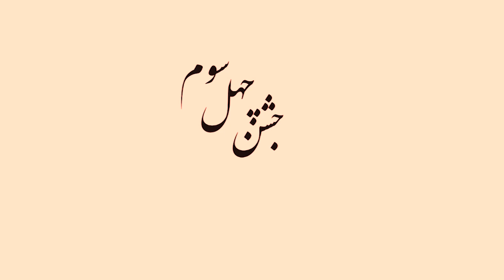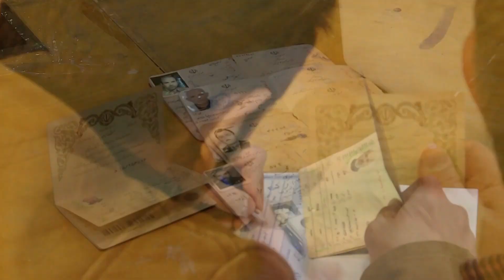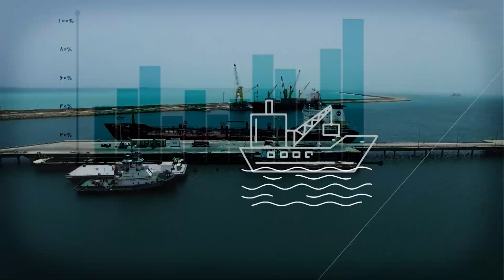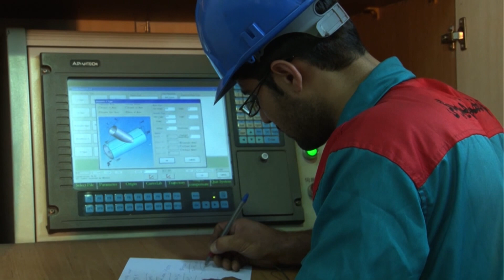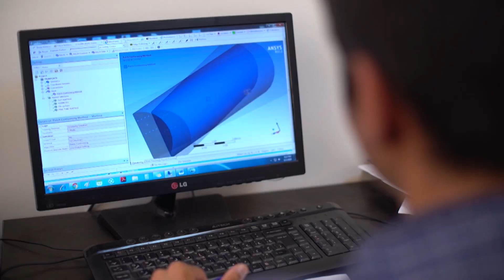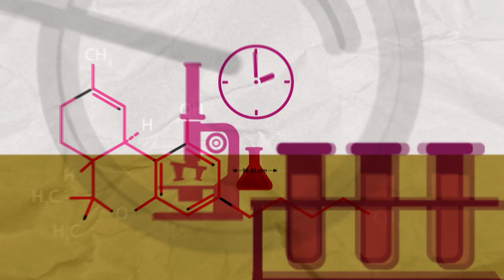43rd Anniversary of the Islamic Revolution of Iran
Kumbukizi ya Miaka 43 ya Mapinduzi ya Kiislamu ya Iran

Mapinduzi ya Kiislamu ya Iran yalitokea katika mwaka 1979 nchini Uajemi (Iran) (mwaka 1357 katika kalenda ya Kiajemi). Yalimaliza utawala wa kifalme wa Shah Mohamed Reza Pahlavi na kuleta dola jipya la Jamhuri ya Kiislamu ya Iran.

Kiongozi mpya wa nchi alikuwa Ayatollah Ruhollah Khomeini (RA), aliyerudi Iran katika Februari 1979 na kuwa kiongozi aliyekubaliwa na wananchi wengi. Katika kipindi cha miezi michache tangu kurudi kwake utawala wa Shah uliporomoka, viongozi wa awali waliuawa, kukamatwa au kukimbia nchi. Mwisho wa mwezi wa Machi 1979 wananchi wengi walipiga kura na kuchagua "Jamhuri ya Kiislamu" kama dola jipya. Katika mwezi wa Desemba katiba mpya ya Jamhuri ya Kiislamu ilikubaliwa katika kura ya wananchi.

Cultural Center of the Islamic Republic of Iran in Tanzania